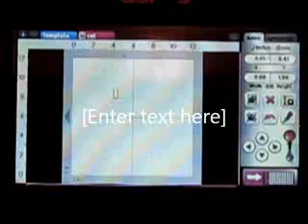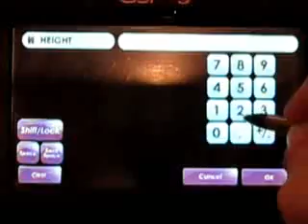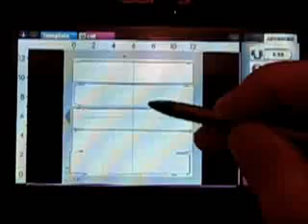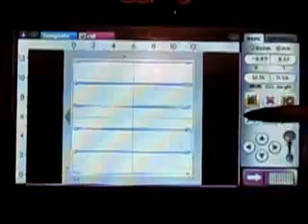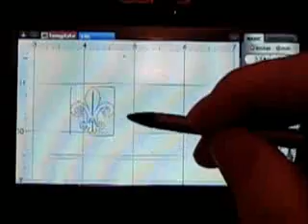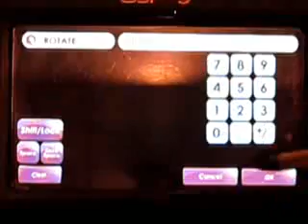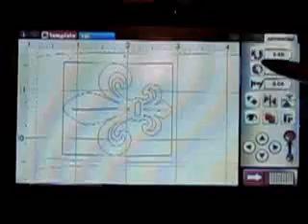Cutting with Fun Foam_Create a Gypsy Template and Set up a Cut_video_2.avi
Cricut can cut Fun Foam! This is #2 in a series of 3 that give hints and tips for accurate cutting.